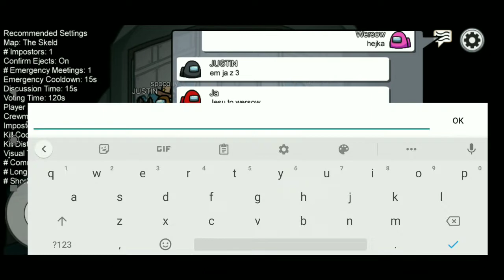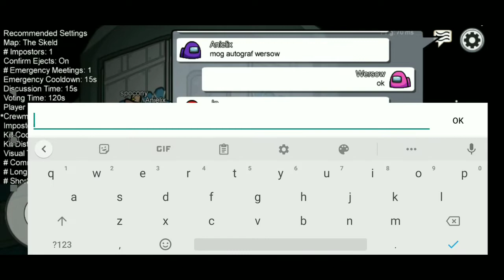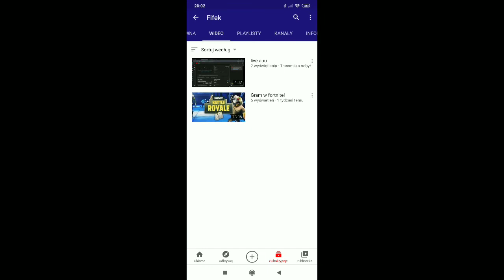Udaje Wersow w among us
Zostawcie suba i 👍
IG ekipy:
wszystkie filmy na moim kanale są w małym stopniu ustawione